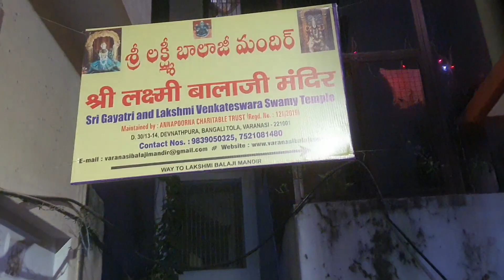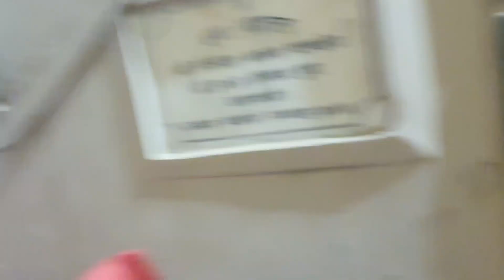लक्ष्मी बालाजी मन्दिर / लक्ष्मी मंदिर वाराणासी / बालाजी मन्दिर / सूर्य मंदिर / गायत्री माता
दोस्तो आज हम आपको वाराणासी के देवनाथ पूरा में लष्मी बालाजी मंदिर के दर्शन कराने लाये है

इस मंदिर में आने का रास्ता वाराणासी के दशाश्वमेध घाट के पास से बंगाली टोला होते हुए आपको देवनाथपुरा जाना है आप पैदल जा सकते है 10 मिनट का रास्ता है
देवनाथपुरा में काली मठ के बगल में ये मंदिर है

Balaji temple
Gayatri mata mandir
Kashi temple
Lakshmi balaji temple
Lakshmi temple varanasi
Surya temple
balaji
gayatri mata
kashi
laxmi mandir varanasi
mahalaxmi temple
saigal vlogs varanasi
sun temple
varanasi
varanasi vlog
काशी टेंपल
काशी मन्दिर
गायत्री माता
गायत्री माता मंदिर
बालाजी मन्दिर
लक्ष्मी बालाजी मंदिर
लक्ष्मी बालाजी मन्दिर
लक्ष्मी मंदिर वाराणासी
लष्मी टेम्पल
वाराणासी टेम्पल
वाराणासी मंदिर
सूर्य मंदिर

G Mail

MY UPI
  jyotisaigal@indianbank

Didclaimer -